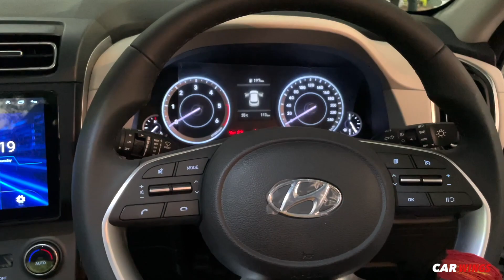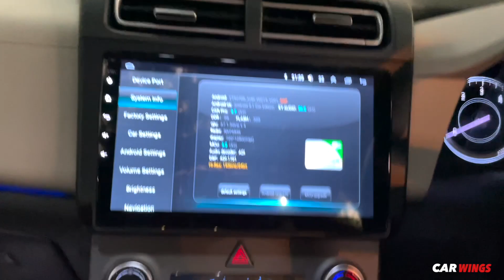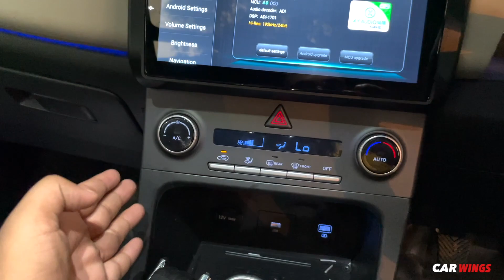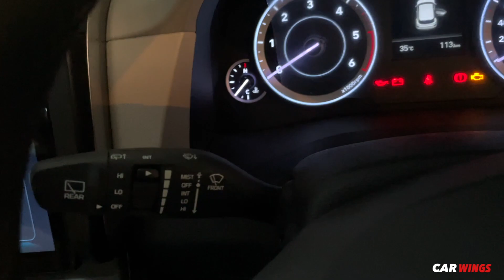2021 Creta EXECUTIVE Variants Modification | Top Model हैं लेकिन इसमें भी ये काम कर ना पड़ता हैं👌🔥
ShopName :- NIKKU CAR DECOR

Address :- 16/27 karol bagh, abdul aziz road,Karol Bagh, New Delhi-110005